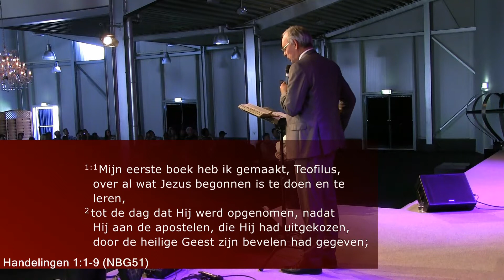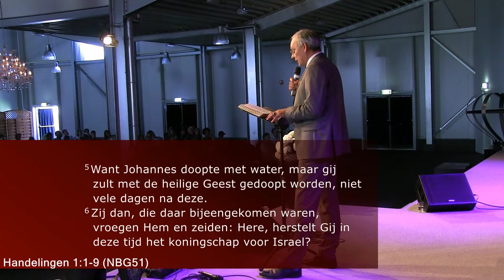Wie is Jezus en wat is zijn opdracht?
Hadden de discipelen, Maria, Zacharias en al die andere Joden Jezus verkeerd begrepen?

Of toch niet, of toch een beetje, of juist een heleboel en wij, de kerk? In hoeverre begrijpen we waar het om draait bij de (weder)komst van Jezus? En wat heeft de opstanding te maken met Gods trouw aan Israël?

Veel vragen, waar Mozes, de profeten – heel het oude testament de weg in wijst.